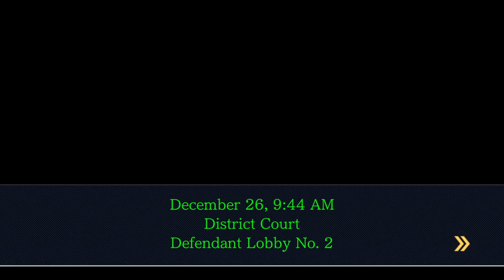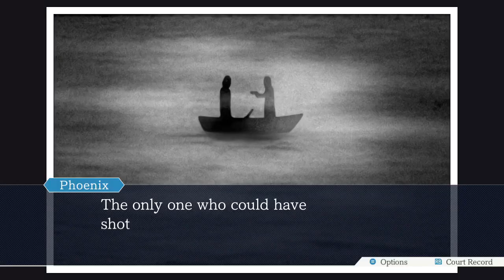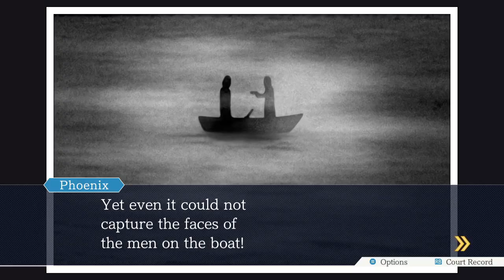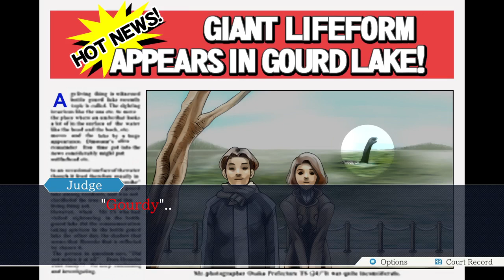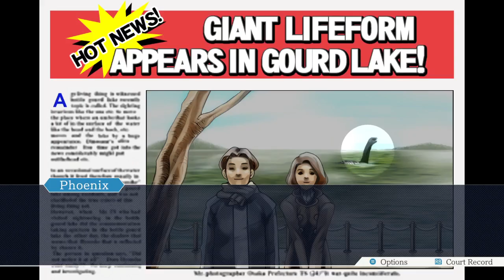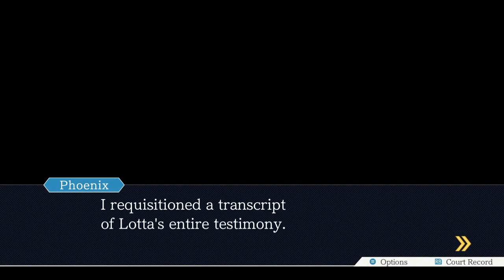Neil Plays... Phoenix Wright Ace Attorney: Turnabout Goodbyes, Part 2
Look at this photograph.  Every time I do, it makes me rage.